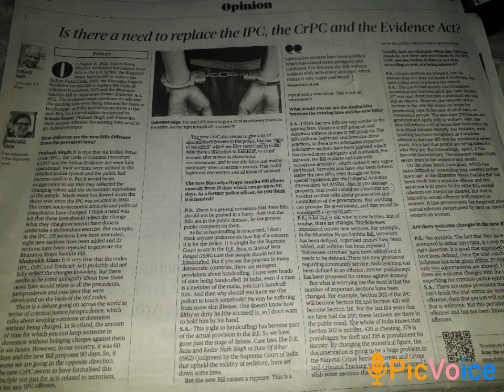Old wine in new bottles👀🤔@Competitive_exams77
nevergiveup @UPSC TAMIL UN Reports ‘off the charts’ melting of Glaciers

The world’s glaciers melted at dramatic speed last year and saving them is effectively a lost cause

It was reported by the United Nations  as climate change indicators once again hit record highs.

Key Highlights:

The last eight years have been the warmest ever recorded

According to the UN’s World Meteorological Organisation,  the  concentrations of greenhouse gases such as carbon dioxide hit new peaks

Antarctic sea ice fell to its lowest extent on record

The melting of some European glaciers was off the charts as reported in annual climate overview of WMO

Sea levels are also at a record high, having risen by an average of 4.62 millimetres per year between 2013 and 2022

It is double the rate it was between 1993 and 2002.

Record high temperatures were recorded in the oceans where around 90% of the heat trapped on Earth by greenhouse gases ends up.

have evolved a variety of mechanisms to survive in extreme environments, including the high-altitude environments found at the top of the world.

Adaptation mechanisms :

Aerobic respiration:  these microbes  have specialized enzymes that can function in low-oxygen environments.

Anaerobic respiration: Some microbes can survive in the absence of oxygen by using alternative electron acceptors, such as nitrate or sulfate. These microbes can also produce energy through fermentation.

Photosynthesis: Some microbes, such as cyanobacteria, can use sunlight

Adaptations to cold temperatures: these bacteria produce antifreeze proteins that prevent ice from forming inside their cells.

Protection from UV radiation: They have  pigments that can protect them from UV radiation.